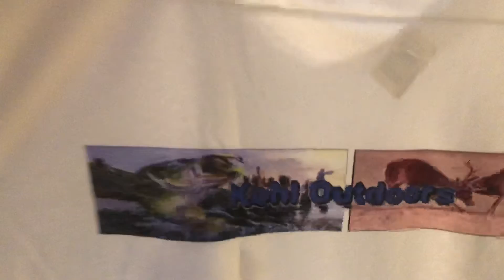New t-shirt (kohl outdoors)